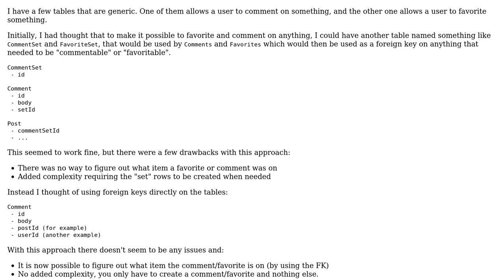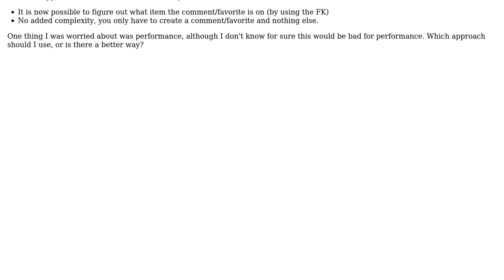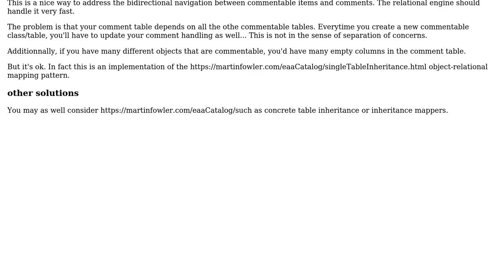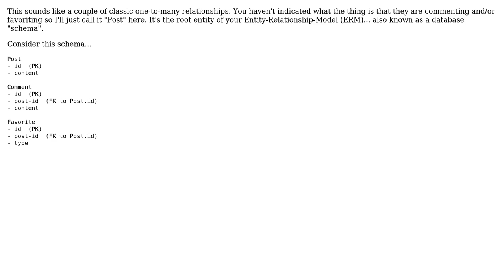Software Engineering: Database design for generic behaviour (3 Solutions!!)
Software Engineering: Database design for generic behaviour

With thanks & praise to God, and with thanks to the many people who have made this project possible! | Content (except music & images) licensed under CC BY-SA | Music | Images & others | With thanks to user Sebastian Olsen user Sean Burton user DocSalvager user Christophe and the Stack Exchange Network Trademarks are property of their respective owners. You are responsible for your own actions.